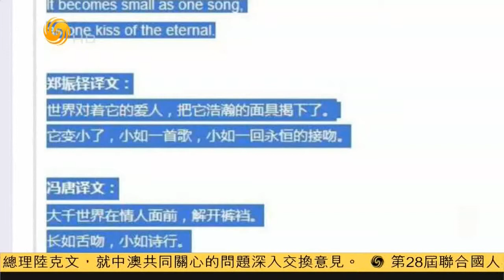锵锵三人行20150302 冯唐：人们把睡和吃解决后也就没什么大事了